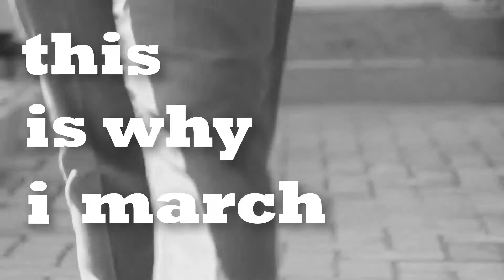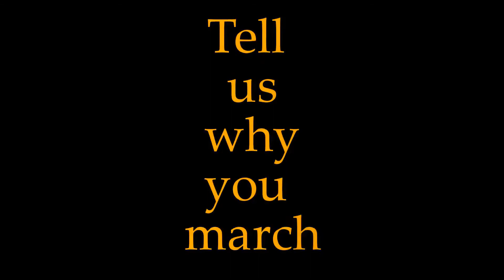Danish Embassy in Ghana joins I March For Campaign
Staff of the Danish Embassy  in Ghana  led by  Her Excellency Tove Degnbol joined the IMarchFor campaign.